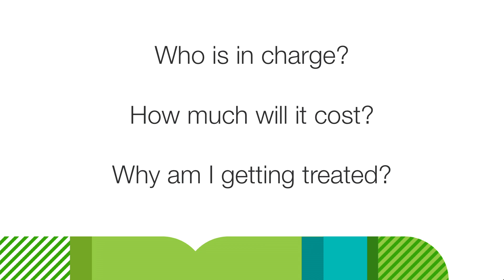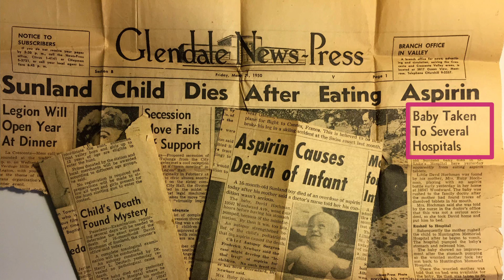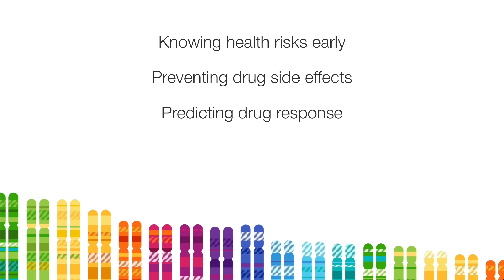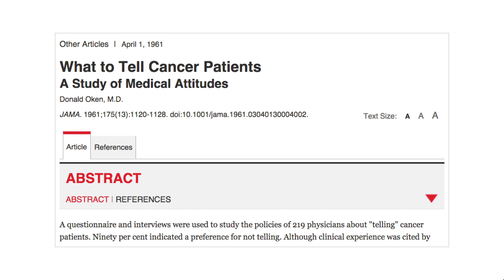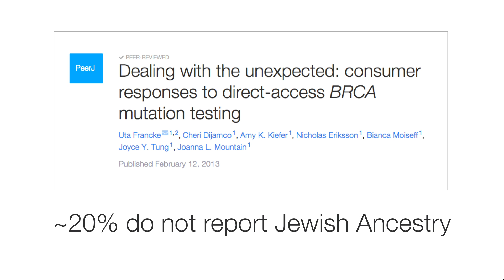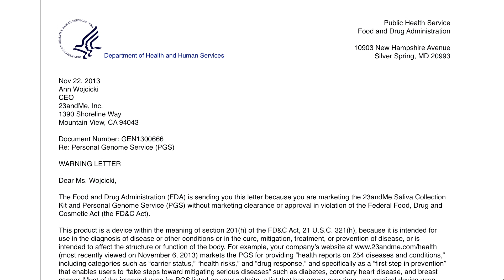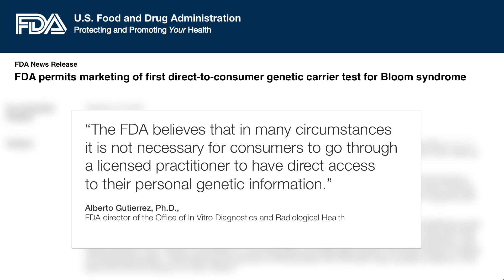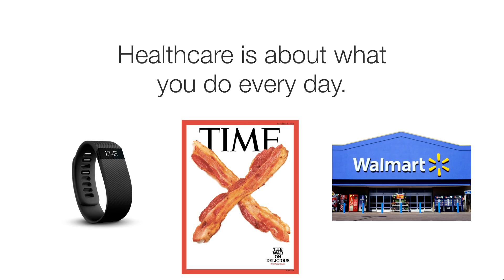Taking health into our own hands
23andMe cofounder and CEO Anne Wojcicki will share her experience and reflect on what she's learned during her ongoing journey empowering consumers around the world with their genetic data.